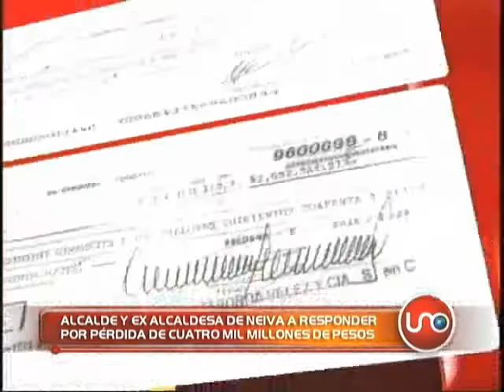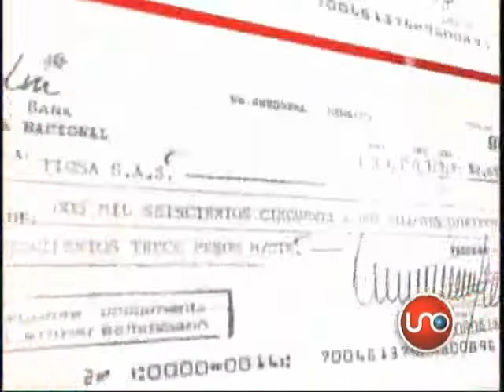Alcalde y ex alcaldesa de Neiva a responder por pérdida de 4 mil millones de pesos